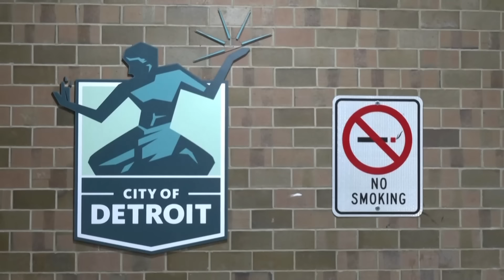ইতিহাস পাল্টে ক্ষমতার মসনদে বসছেন কি কামালা? | US Election | Trump | Kamala | Trump vs Kamala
Our Office Address:
EKHON TV
City Park Lane
19, Hatkhola Road, Wari
Dhaka-1203
Bangladesh